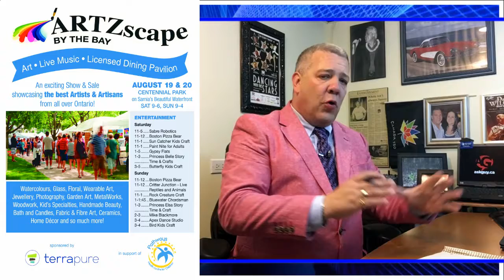Virtual Reality Arcade, Libro Movie Night, ARTZscape, Sarnia Ribfest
The Show with David Burrows #302

Opening Segment:
Karaoke fun on the Duc d'Orleans II
Special Thank you to Stephanie Purdy from Purdy Ideal You Weight Loss Center

The Entertainment Scene:
Virtual Reality Arcade opens in Sarnia. Travis Kelly from District Beta gives a demonstration of the new VR arcade located at Valley Axe. The arcade is already doing well with bookings and will have 7 VR booths open by September 1st.

In The Community:
Movie nights are always fun and a great wait to socialize in the community. Dan Genovy of Libro Credit Union invites the public to join them at Canatara Park for Moana. For the 7th year the Sarnia Libro branch is not only hosting movie night, but several other activities for children will be available starting at 6:30 pm.

Closing Segment:
Northern Heat Rib Series and Craft Beer show returns to Hiawatha Horse Park for another year of tasty ribs, entertainment and backyard activities for all ages. More announcements coming soon!